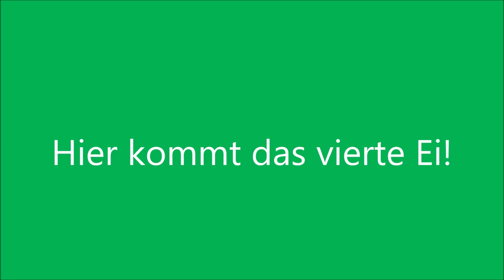Hier kommt das vierte Ei! - 21.04.20